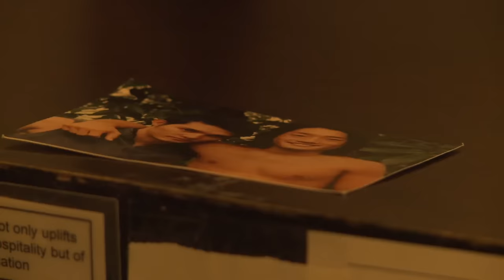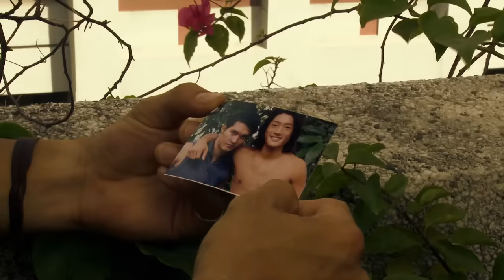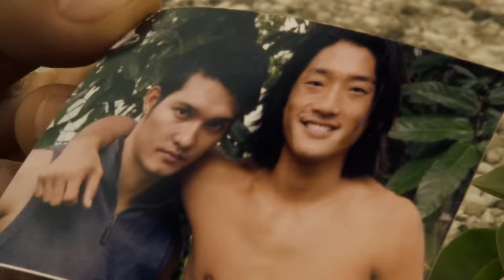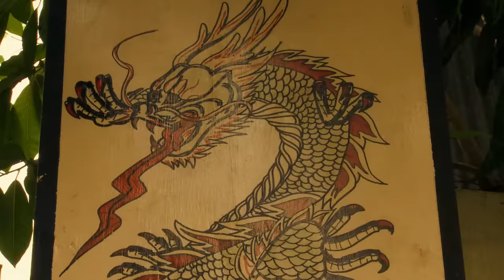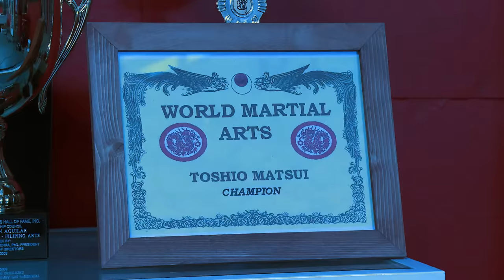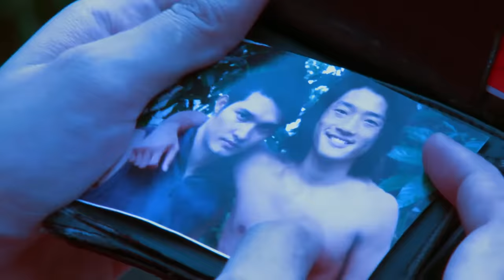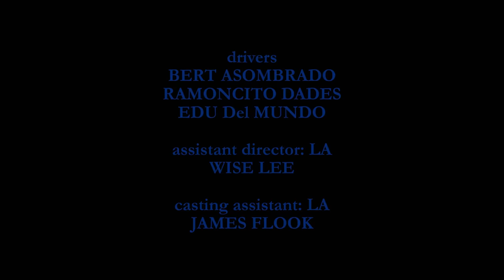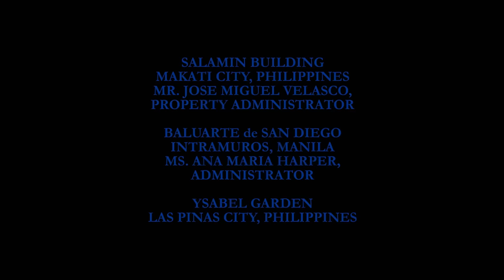Body Blow - Full Movie | Martial Arts | Great! Action Movies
Interpol tracks down a kidnapping victim in this martial arts action film. Starring Yung Woo Hwang, Aliya Mortel, Jerome Calica.